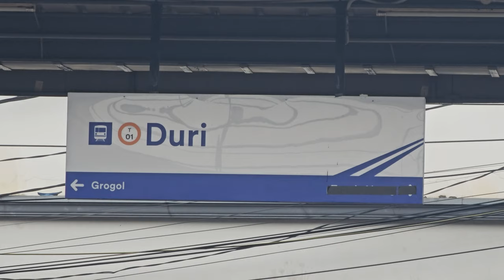[4K] (Part 1/3) Stasiun Duri: Kompilasi Kereta JR 205, TM 6000, EA 203 | KRL Commuter Line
Kompilasi KRL Commuter Line Lin Cikarang, Lin Tangerang, Lin Bandara: JR 205 Rheostatik, JR 205 VVVF, Tokyo Metro 6000 VVVF, KAI Commuter EA 203 di Stasiun Duri.